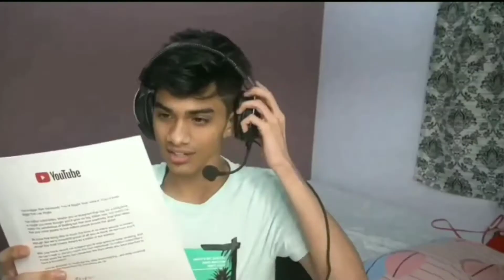Novaking Angry😠|Carryminati Fake claim😱|Regaltos Get Gift🔥|Jonathan Achivement|Gaming News